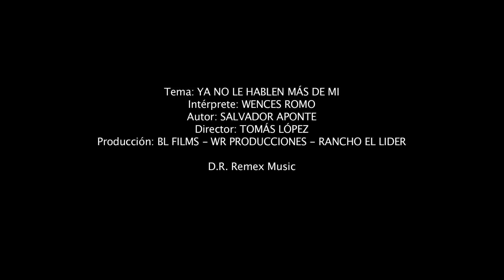Wences Romo - Ya no le hablen más de mi (Video Oficial)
PARA CONTRATACIONES:
MONTERREY, N.L.